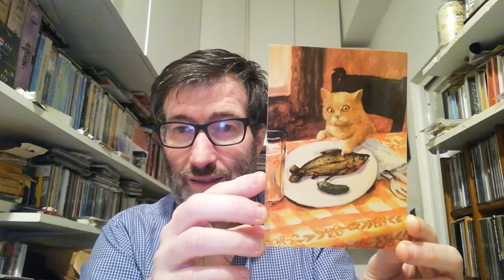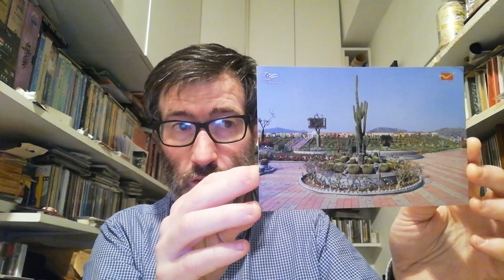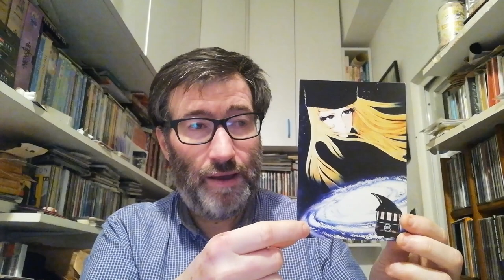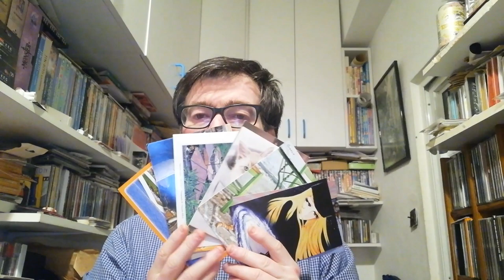POSTCROSSING || WEEK 163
This week I received these oficials from postcrossing and a love surprise postcard:

- 3 postcards from Germany (Oficial Postcrossing)
- 1 postcard from Finland (Oficial Postcrossing)
- 1 postcard from Greece (Oficial Postcrossing)
- 1 postcard from India (Oficial Postcrossing)
- 1 postcard from Japan (Oficial Postcrossing)

- 1 postcard from Portugal (Surprise Postcard)